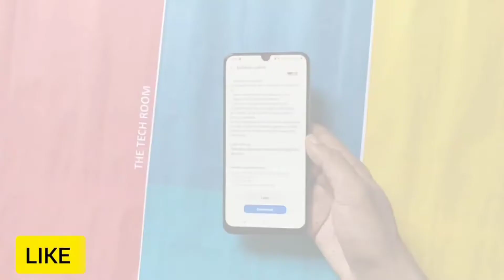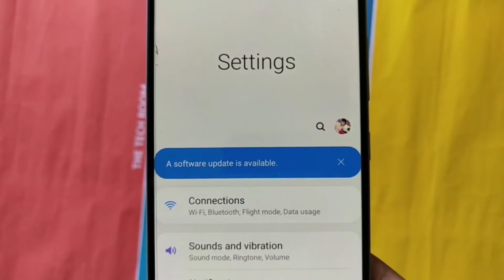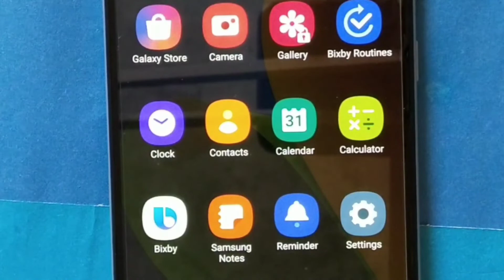Samsung Budget Phones got One Ui 2.5 Update | New Features , new improvements and more.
M21 and M31 one ui 2.5 Update.

Hello friends,
Iss vedio me maine aapse share kiya h Samsung k phones k new update k bare me jo aapko jo mila h Samsung galaxy M21 and M31 me . Video ko pura jrur dekhe aur sath hi video ko like v jrur kre.

Watch full vedio to know full information on Samsung M21 and M31 One ui 2.5 update.

THE TECH ROOM.

Samsung M21 October update
Samsung m31 November update
M21 one ui 2.5 update
M31 one ui 2.5 update
A50 new update